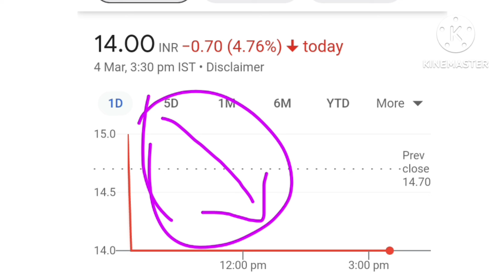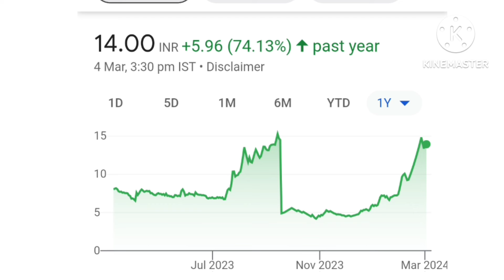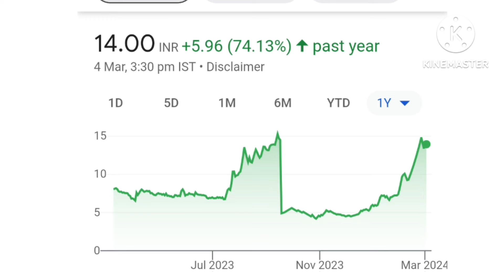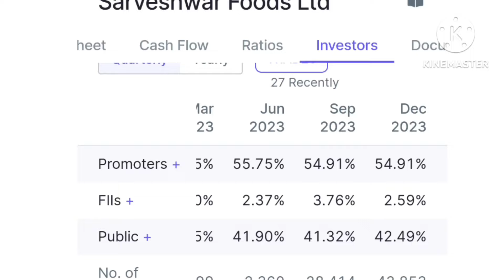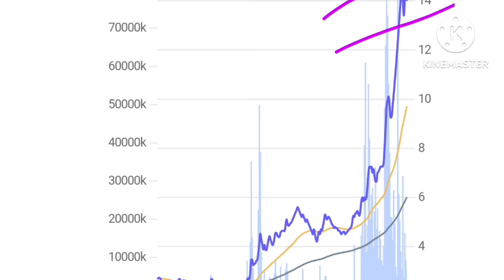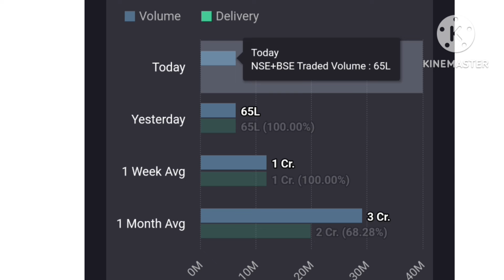Sarveshwar Foods Ltd.Sarveshwar Foods Share latest news.Sarveshwar Foods.Sarveshwar Share News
Multibagger stocks
Multibagger shares
best stock
best shares
penny stocks
penny shares
demat account
stocks for beginners
multibagger share